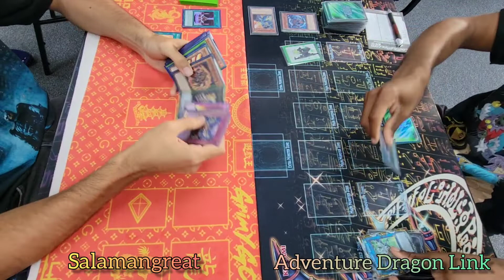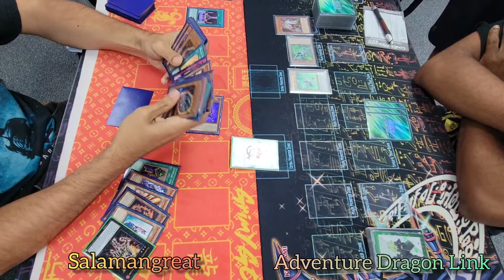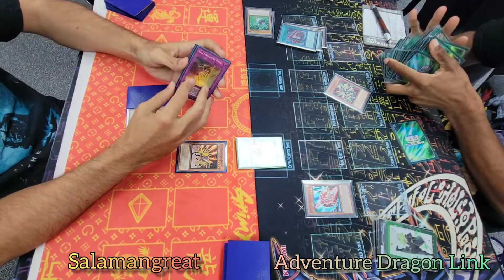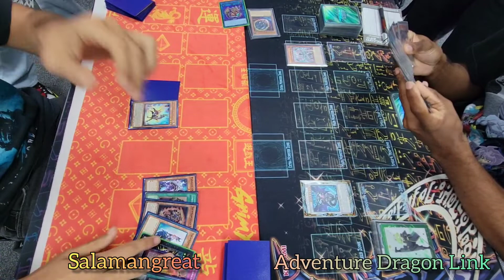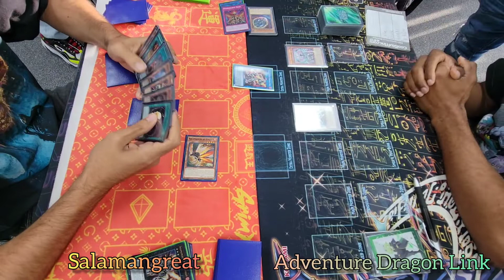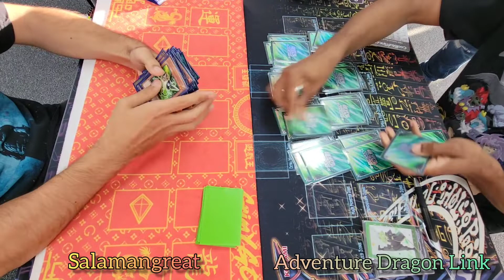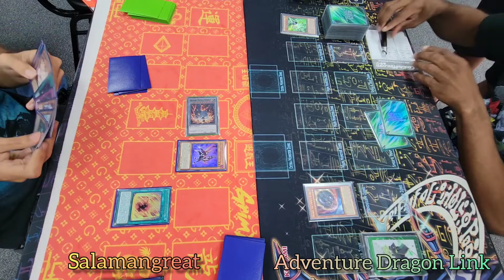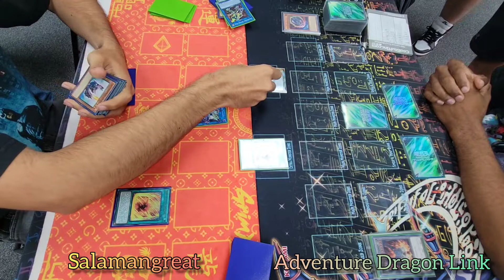Yu-Gi-Oh OTS Store Championship - Top 4 - Adventure Dragon Link VS Salamangreat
OTS Store Championship
CS Miami - Top 4